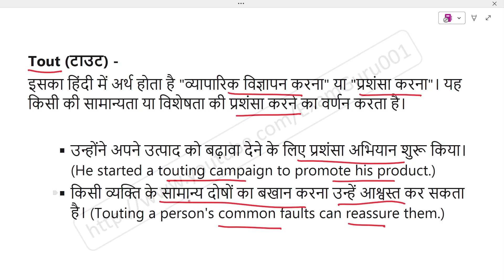Tout meaning in Hindi | Explained Tout With Using Sentence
Tout का हिंदी में अर्थ, Meaning of Tout in hindi, Tout kya hai, Tout ka hindi me matlab, Tout ka sentence me use, Tout ke bare me janiya,